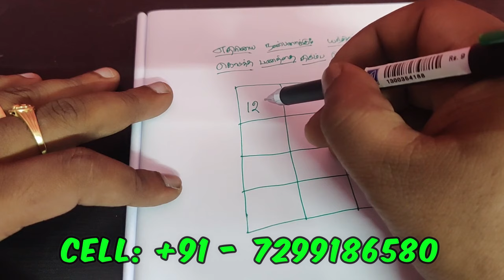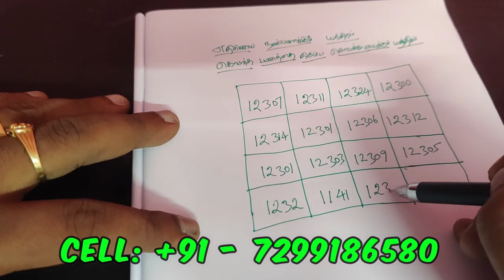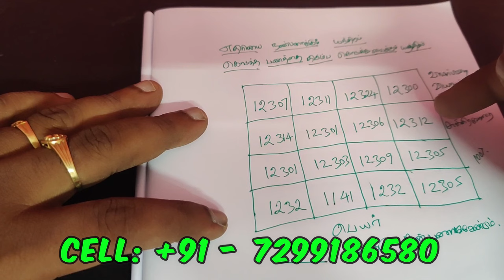7 நாளில் எதிரிகளை நமக்கு வசியமாக்கும் வசிய வித்தை - SPIRITUAL SECRETS